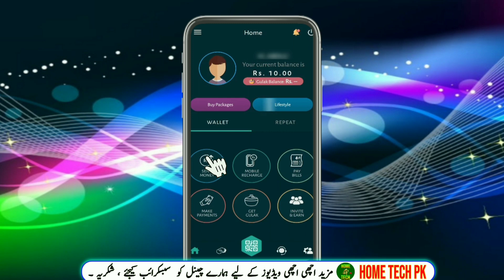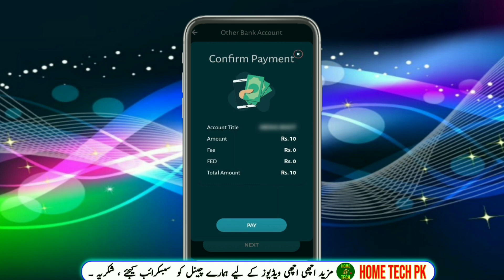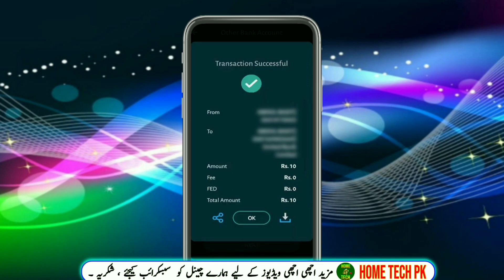How to transfer money from HBL Konnect to Jazzcash | Send money from HBL Konnect to mobile account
To transfer money from your HBL Konnect account to a JazzCash mobile account, you can follow the below steps:

1. Log in to your HBL Konnect mobile app and select "Payments" from the main menu.
2. Select "Send to Mobile Account" and then select "JazzCash" from the list of available mobile wallets.
3. Enter the recipient's JazzCash mobile account number and the amount you want to transfer.
4. Verify the information you entered and then select "Send Money."
5. The app will prompt you to confirm the transaction with an OTP (One-Time Password) sent to your registered mobile number.
6. Enter the OTP in the app to confirm the transaction.
7. The app will display a confirmation message once the transfer is successful.

Note that you will need to have sufficient funds in your HBL Konnect account to complete the transaction. Additionally, make sure you have the recipient's JazzCash mobile account number handy before starting the process. The transaction may take a few minutes to process, and a small fee may apply for the transfer.